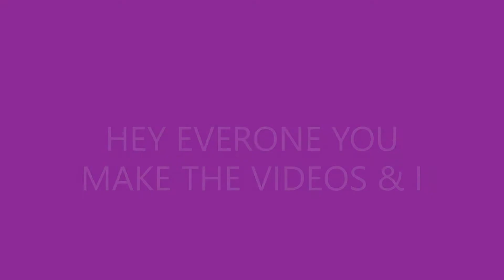Bullhorn Betty Will Be Happy To Use Your Videos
These videos are just for fun & Entertainment. Please do NOT harass or send hate to anyone in my videos.